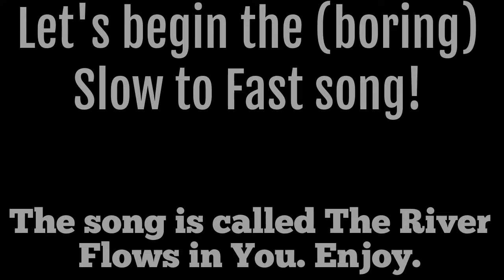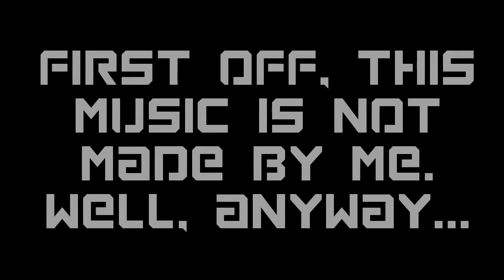Piano song: River Flows in You (Slow to Fast)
Learn this song faster with flowkey: More Piano Tutorials: Original productions of myself:

Download Simply Piano for FREE : Want to learn the piano? Heres the quickest and easiest way: Instagram: